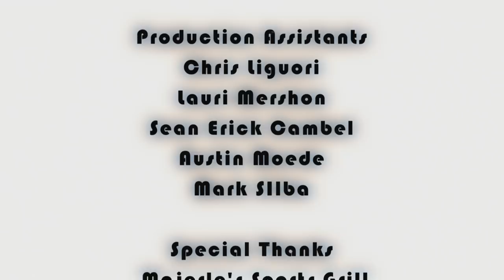MOUSETRAP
MOUSETRAP (2013)

Corruption and sin flood a dark underworld where vermin walk among the civilized in a citywide ever-degrading state of morality. It seems even those trusted to uphold the justice in their city work their deals with the devil in the shadows. There is desperation in the pungent air. The poverty stricken city will sacrifice and betray with no regret. There is no trust among the clever because "the only clever vermin in this dark crevice of a world...is the one that knows the trap." If there is one motto to survive by it is that "a lot of life is like a mouse gunning' for the cheese. If it means me or him who's going to get trapped, I'll let him taste it first, reap the prize with a glass of whine, a smile on my face." Leave the cheese on the table and the vermin will gather and kill, just to get a taste.

Fortune & Merit Productions' 15th film

MOUSETRAP (2013)

Directed by Alexander Ramirez

A very Special Thank You to Majerle's Sports Grill

Shot for TheA3F 48 Hour Film Challenge 2012, The Final Cut 2013

Starring Ashlee Renee

Bobby Scott

Anthony Tobler

Director/Editor's note:

This film was a troublesome one to work out. We suffered production problems that included locations, sound, time, and editing together a very rushed but cohesive story. However, I am proud that it now has come together and I can finally watch something that I am proud of. Still using the FX1 - and I will be until I get all my $3,000 worth out of it. :) But a new generation of films for me is on the horizon as I prepare to acquire a new and remarkable camera for my future productions. I can't wait. For now though, and for what it was all worth, I am very happy overall with how this turned out. A very big and special thanks needs to be given to my entire team that stayed out till 3 in the morning to get this done, who walked all over downtown phoenix with me to secure a location, who drenched themselves in sticky red blood, who provided special noir costuming, who believed and supported, and who didn't give up. You have all inspired me and I apologize for the long wait for a final cut. You all continue to motivate me to strive to be the best I can be. I am excited to see what we can all come up with next. Thank you so much, as always, you all are awesome! Thank you for your help and support. PS. I realize there are LCD Tv's. Didn't you know they were around in the 40's?

-Alex